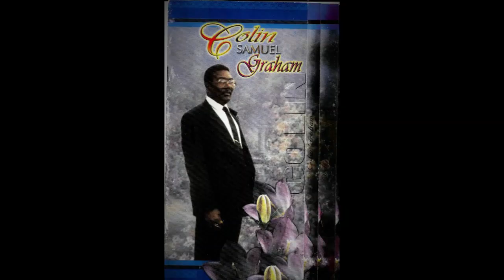Wesley "Yoko" Graham shares the true history behind the former Doreen Special Transportation Service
"Doreen Bus" as they were popularly called in the day, were busses owned by Mr. Colin Graham also called Mass CG from St. Johns District in Crofts Hill, Clarendon. His son, Wesley Graham also called Yoko took the time out to share with us the story behind the bus service back in the day. Though the connection was not so good, he still shared valuable insight on the rich history of this bus service.